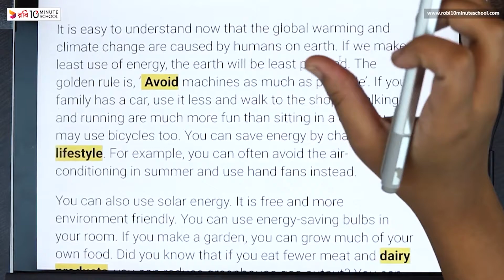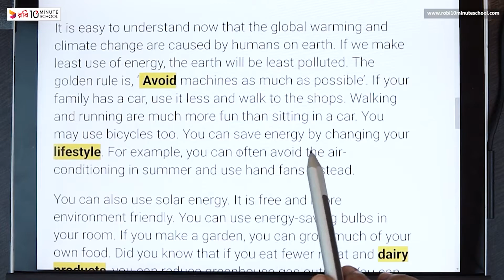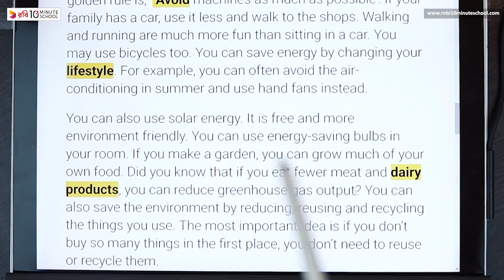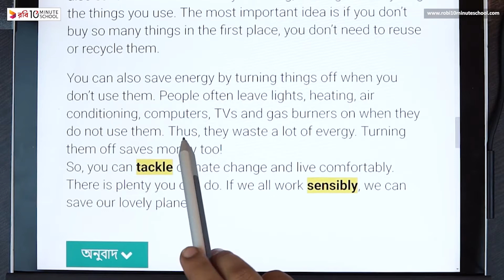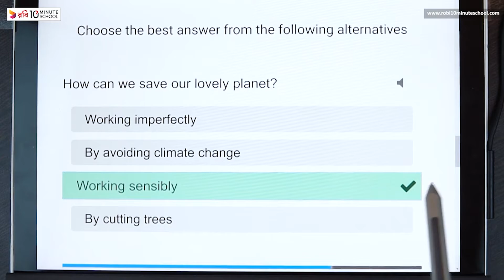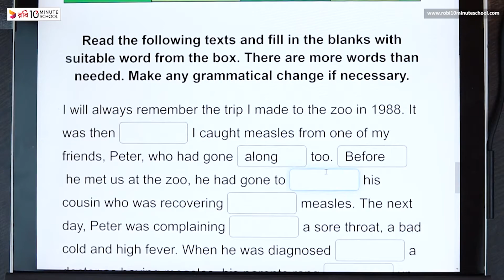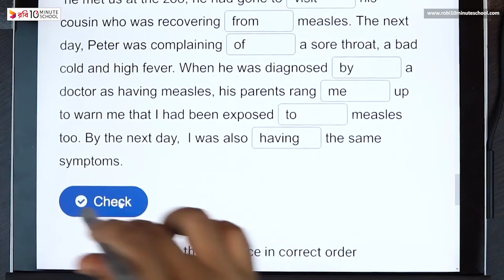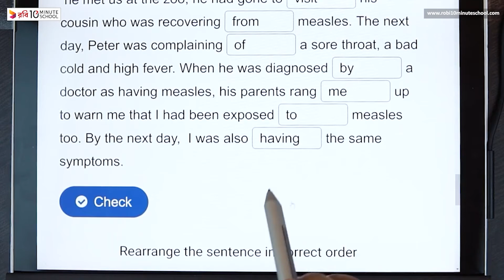09.06. Unit 9, Lesson 6 - Climate Change - What Can We Do? [Class 7]